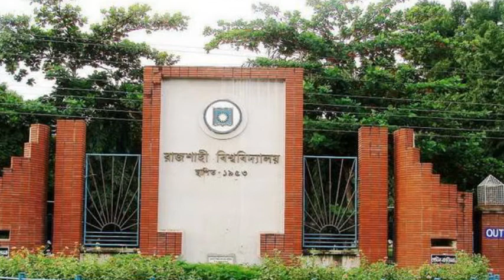Rajshahi University Accounting Alumni Association (RUAAA) Theme Song